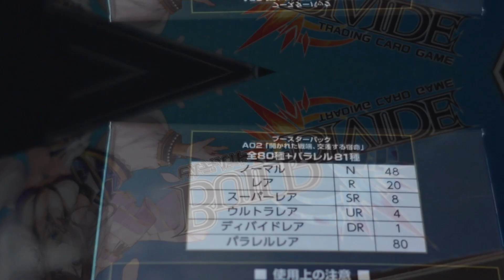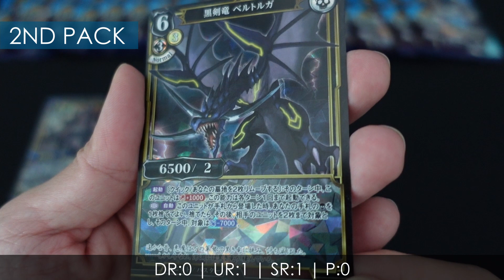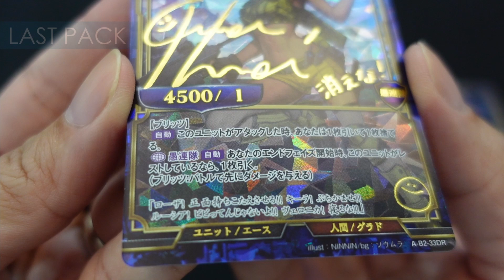BUILD DIVIDE TCG - BOOSTER PACK VOL.2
Build Divide is a cross media project by Aniplex
with both an Animation and Trading Card Game.

This Booster Introduces 2 New Ace Units for Red and
Blue Divides. Alternate Territory Cards for the White
and Black Divide Worlds are also included.

The Prize Card of this Booster is the 'Divide Rare'
of the new Blue Ace Unit, Rebecca!

1 Display contains 16 Packs
1 Pack contains 7 Cards

Check out with your local card stores for availability and future pre-orders!